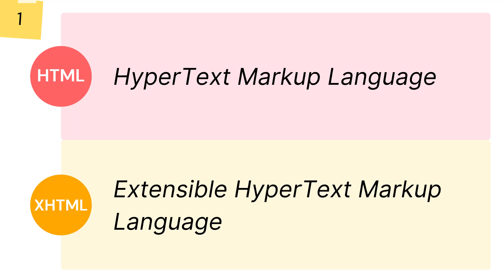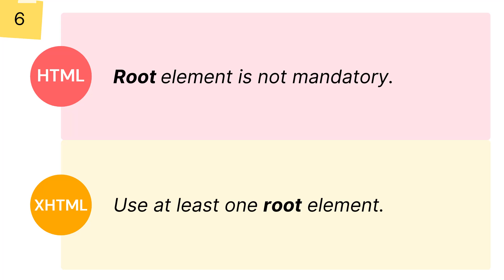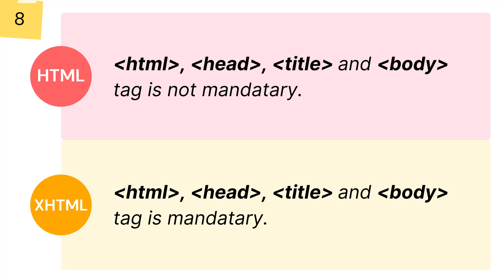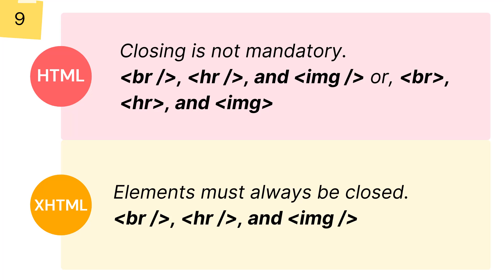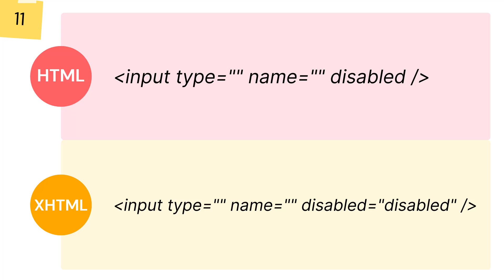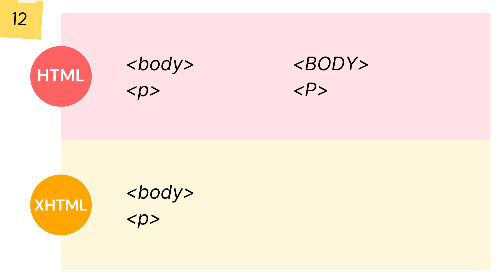Difference Between HTML and XHTML | Hindi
HTML (HyperText Markup Language) and XHTML (Extensible HyperText Markup Language) are both markup languages used to create web pages and other documents that can be displayed in a web browser. However, there are a few key differences between the two languages:

Syntax: HTML uses a more relaxed syntax, while XHTML requires stricter adherence to certain rules, such as the use of lowercase tags and the inclusion of closing tags for all elements.

Compatibility: HTML is more compatible with older web browsers and is generally easier to use, while XHTML is designed to be more compatible with newer, more advanced browsers and is more structured and standardized.

Extensibility: XHTML is an extension of HTML, and it allows developers to create their own custom tags and attributes. HTML, on the other hand, is a fixed set of tags and attributes that cannot be extended.

Document type definition (DTD): HTML uses a variety of DTDs, while XHTML uses a single DTD, which is based on XML (Extensible Markup Language).